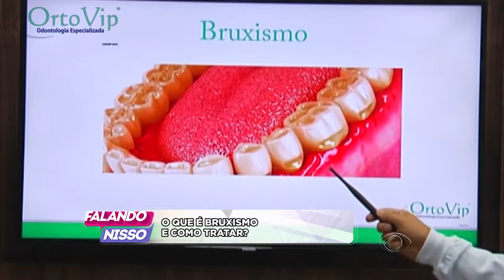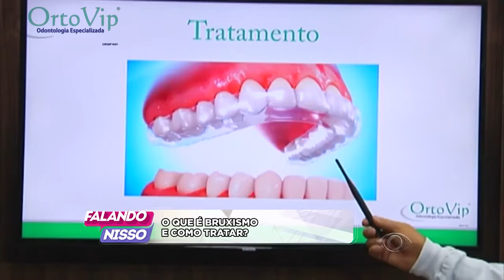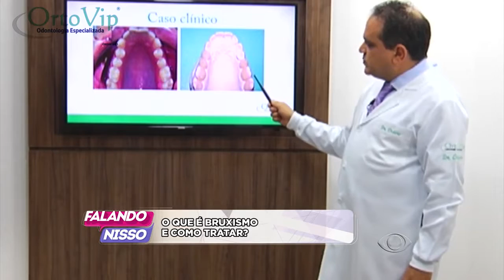FALANDO NISSO 21 11 2016 PARTE 02